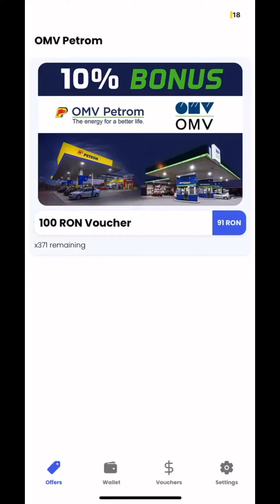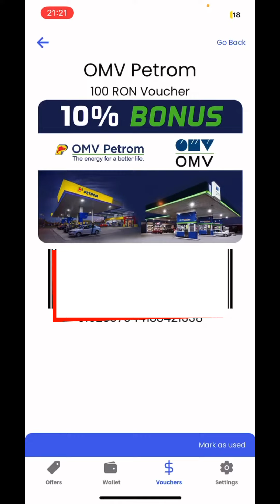Cum sa alimentezi la OMV Petrom cu BONUS 10%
Prețurile la carburanți ne afectează pe toți, iar creșterile iminente și starea proastă a economiei mondiale exercită o presiune mai mare asupra noastra, șoferii. Prin aplicatia 𝗔𝘁𝗹𝗮𝘀 𝗠𝗮𝗿𝗸𝗲𝘁 beneficiezi de un BONUS de 10% daca alimentezi de la statiile OMV Petrom folosind vouchere pe care le poti achizitiona cu monede Navi. Toate detaliile le gasesti in clip